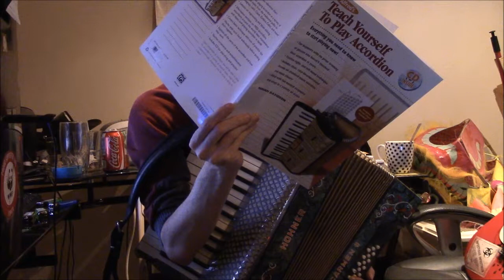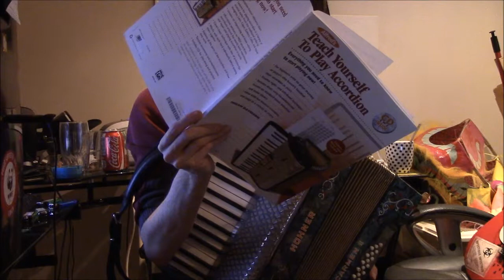long electric guitar interrupted accordion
guitar and accordion, separately

1h45m